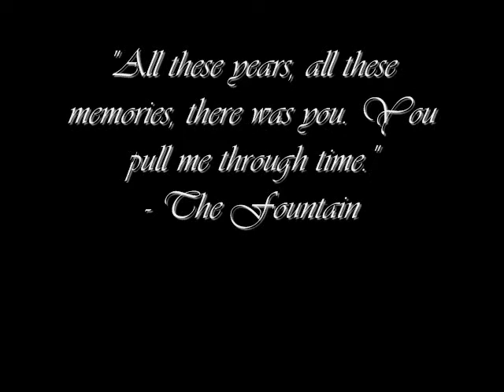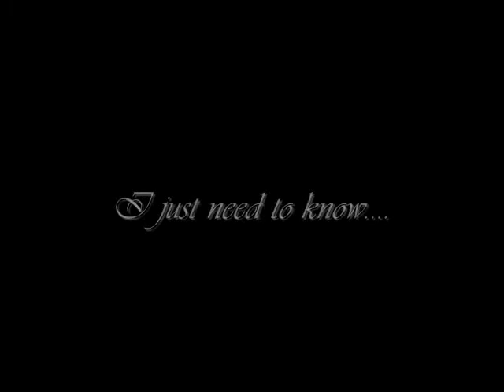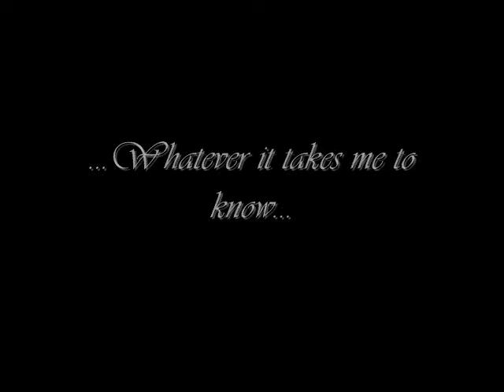Destini Beard Singing "Somewhere" by: Within Temptation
My name is Destini Beard, and I am singing "Somewhere" by Within Temptation.